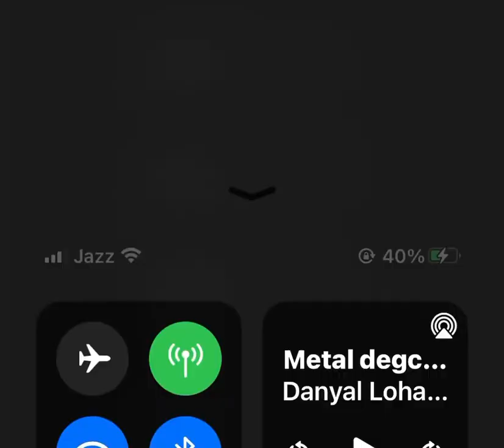handi pakarny wala cacher